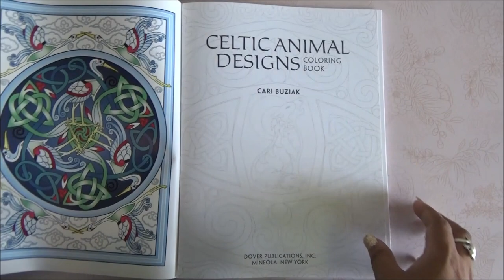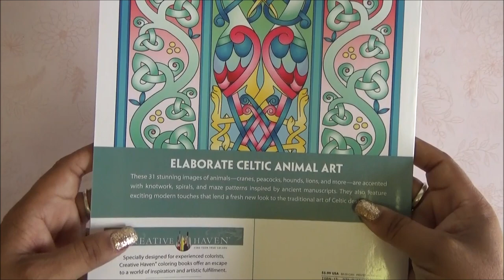coloring book 40